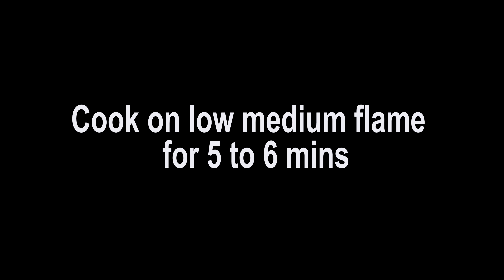ऐसे शाही पनीर बनाना जान लेंगें तो ढाबा-रेस्टोरेंट सभी लगने लगेगी बेस्वाद | SPECIAL Shahi Paneer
ऐसे शाही पनीर बनाना जान लेंगें तो ढाबा-रेस्टोरेंट सभी लगने लगेगी बेस्वाद | SPECIAL Shahi Paneer | @sabariscuisine